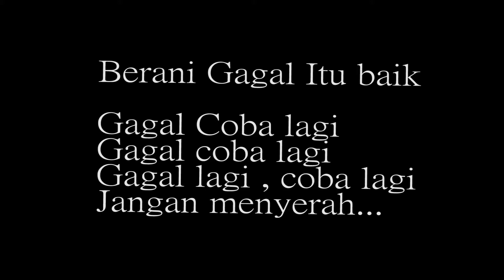Review Buku "Dare To Fail'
kelas IF-42-08
kelompok G :
1. Annisa Fajri Hayati
2. Helmi Rizqulloh Fairuz Gustiana
3. Galih WImba Heriaji